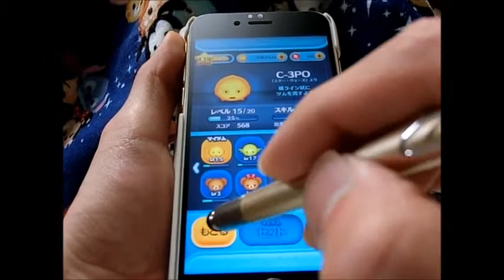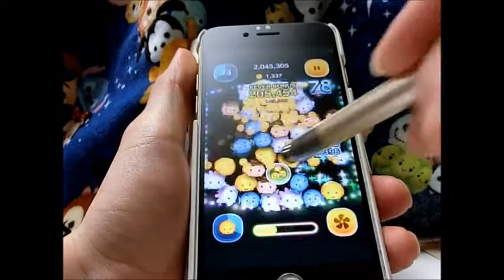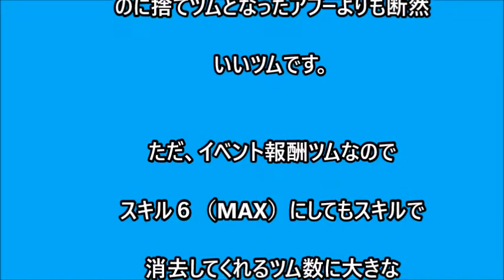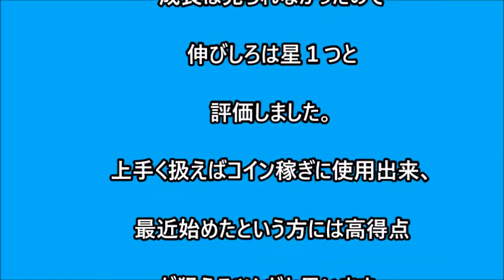【ツムツム 検証】C 3PO スキルMAXでプレイ！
イベント報酬ツムC‐3POの

スキルMAX検証動画です。

イベント報酬ツムという事で

スキルMAXにすることは簡単

に出来ますが、使用してみると

アブーみたいに全く使えない

ツムばかりです…・゜・(ノД`)・゜・

その為、プレイして検証してみました！

果たして使えるツムなのか？？

いざ検証スタート！！

【使用ツム】

☆C-3PO✩

【レベル・スキル詳細】

☆レベル１５☆

☆スキル６（MAX）☆

【使用環境】

☆プレイ者下手(笑)☆

☆Su-pen使用☆

☆スマホ　[iphone6S」✩

☆経験値アイテム以外フル使用✩

※時間延長なし※

※注意：私はそれ程上手くないので

「あくまでこんな感じだなぁ」と参考材料

程度にみて頂ければと思います。

最後には、評価を掲載していますので、